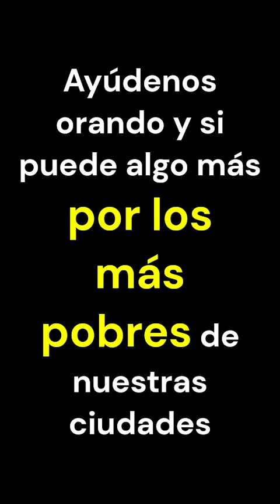Ayuda a más pobres al frente del Hospital .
Amig@s : Gracia y paz a todos uds. hoy salimos a Evangelizar y llevar el Amor de nuestro Señor Jesús a las calles de nuestra ciudad; pero nos faltaron manos y también vimos que son varias personas que duermen en las calles, como: Jhon, Abel, Renzo, José, etc. y ellos necesitan que les ofrendemos : Frazadas, pantalones, chompas, gorros, comida, bebidas calientes,,,por favor ayudanos orando por ellos y también si puedes ayudanos a ayudarlos con algo de lo mencionado , por favor ponte en contacto con nosotros , desde ya te damos gracias a nombre de JESÚS que está en las Calles de nuestras ciudades como un pobre de los más pobres ! Gracias y un abrazo , tu amigo y brother Ronny enCristo .